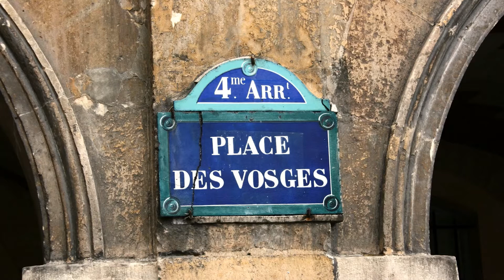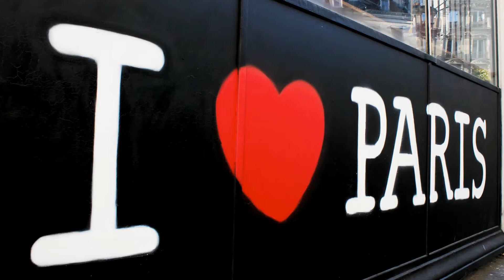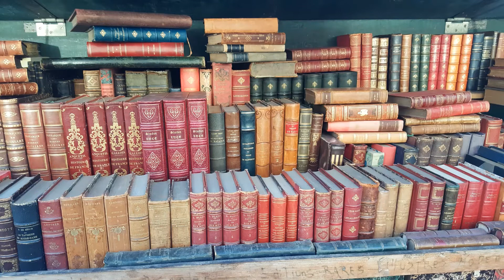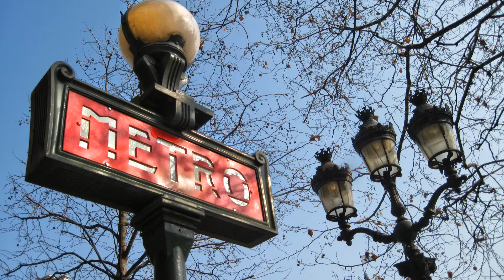What is PARIS like? Images of the city of light, romance and culture, a true Great World City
PARIS city tour: Images of the city of light, culture, romance and art. One of the 100 Great World Cities,
Images taken around the city including: Arc de Triomphe, Champs-Elysée, Eiffel Tower, Basilica of the Sacré-Coeur, Montmartre, Les Invalides, Notre-Dame de Paris Cathedral, Centre Pompidou, Louvre, Place Vendôme, Panthéon, La Conciergerie, Seine River

Come on a journey through the romantic and historic streets of Paris, with a seemingly unlimited choice of sights, shopping, entertainment, culture and dining to its visitors. Whether it is a visit to the Lovre, Eiffel Tower, or a walk up the hill on Montmartre, to Sacre Coeur, you cannot fail to be speechless at the remarkable beauty of the city around every corner.

Sit back with soothing music in the background, relax and enjoy the Paris not often seen by the tourist in High Quality Images.